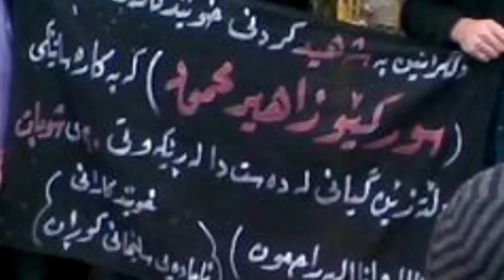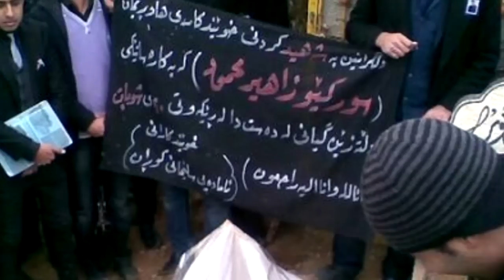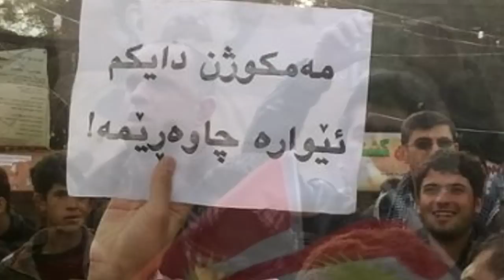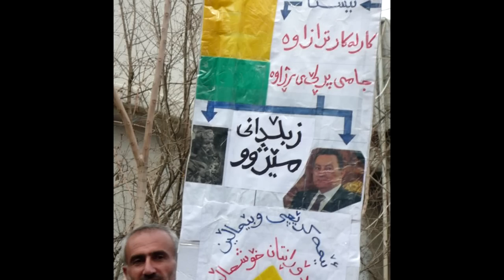Baxtiar Ali Speech in Sulaimany University 09/03/2011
Baxtiar Ali speech in front of the Sulaimany University Students as they been protesting for the past 22 days asking for reform and end of corruption in South Kurdistan (Iraqi Kurdistan).